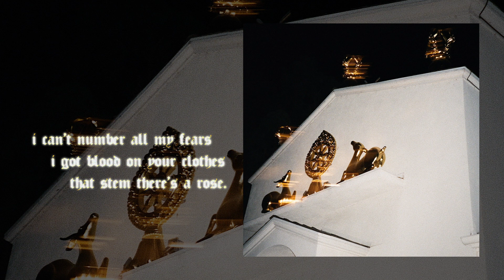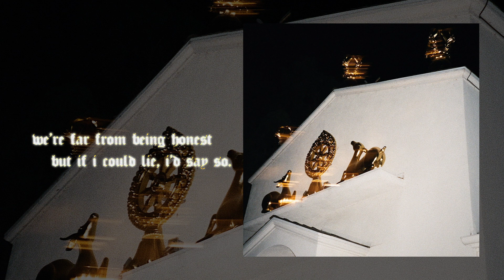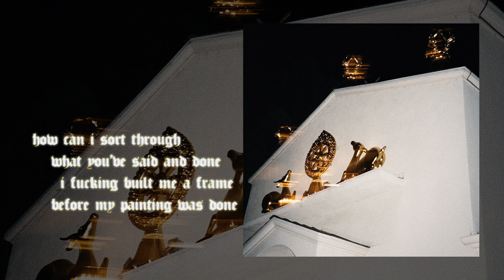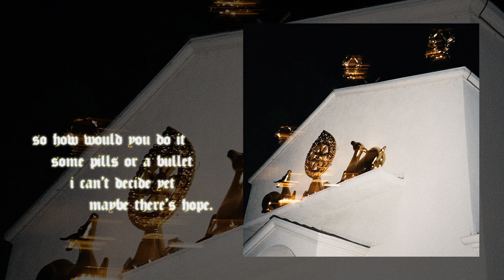GHXST ~ like i told you [ lyrics ]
writing production recording mixing and artwork by me
mastering by Joe Laporta & me.

like i told you:

don’t make it worse, my dear
i’m stacking up coals
they’re not for the cold.

i can’t number all my fears
i got blood on your clothes
that stem there’s a rose.

and we’re far from touching torment
i’m blind and you just fold.

we’re far from being honest
but if i could lie, i’d say so.

so how would you do it,
some pills or a bullet?
send flowers to my place,
on your ride home

you can’t be insincere.
i need to know,
before the smoke.

was it sadness or just fear
on nights you broke
i keep count of my own.

a funeral pyre,
cross-stitch, dead rose.

what you’ve said and done
i fucking built me a frame,
before my painting was done

i can’t compose, ya
eyes turned to stone,
let my friends take everything that I own.

something bittersweet to see you, my love.
i would take it back, but it’s already done.

i just lit the match to burn with the sun.

i cant decide yet,
maybe there’s hope.

how can i sort through